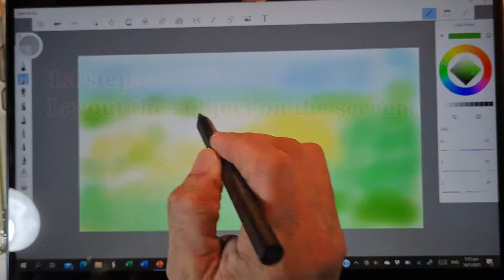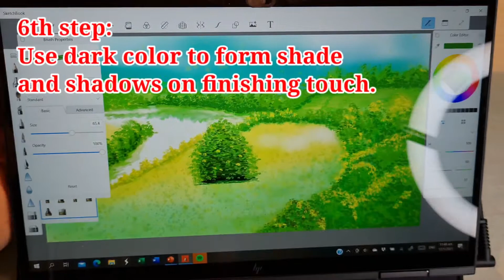How to Draw Using SketchBook; D' Lake by Larry Designkoto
Hi This is DesignKoto,
In this video will show step by step how to draw freehand using sketchbook.